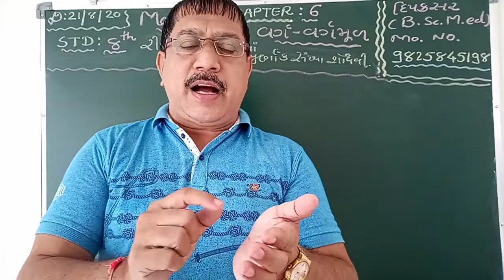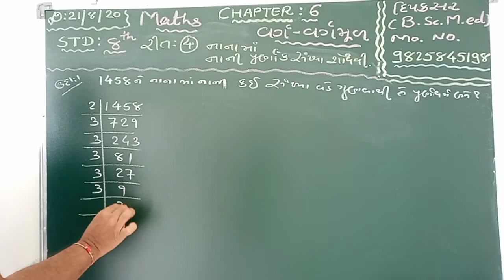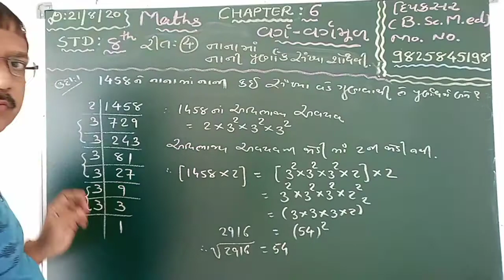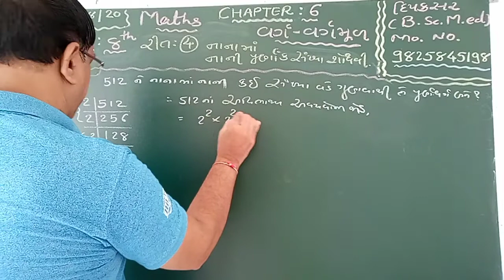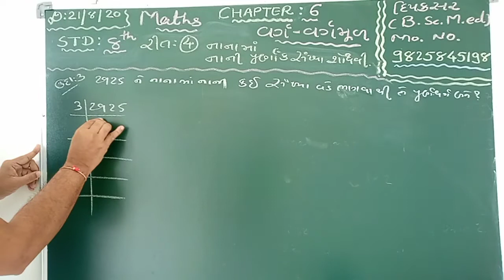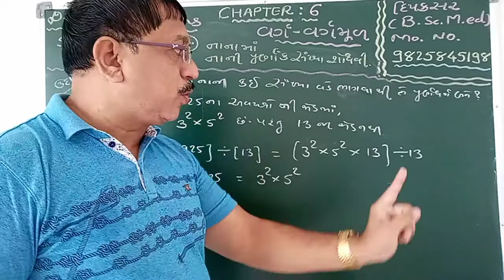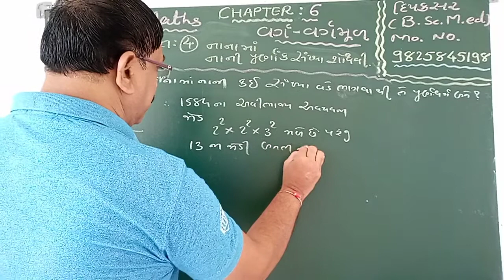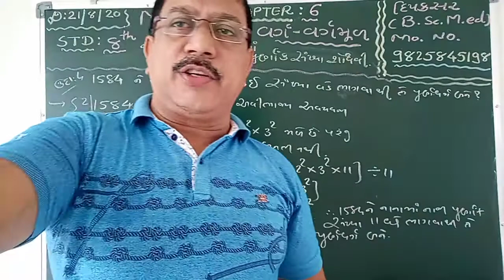STD. 8. MATHS. CHAPTER-6(વર્ગ અને વર્ગમૂળ)( રીત-4)( નાના મા નાની પુર્ણાક સંખ્યા શોધવી)